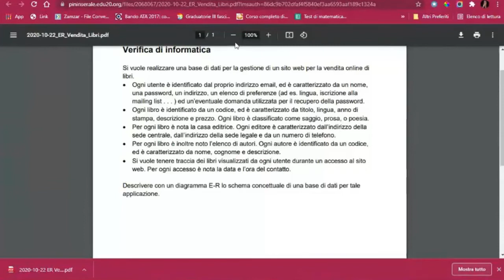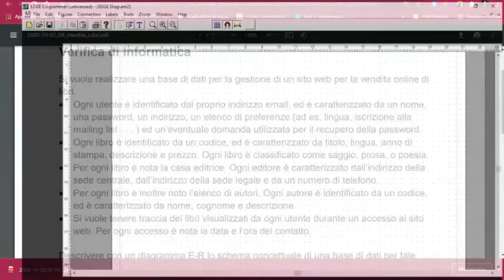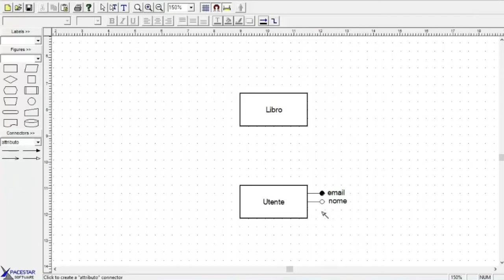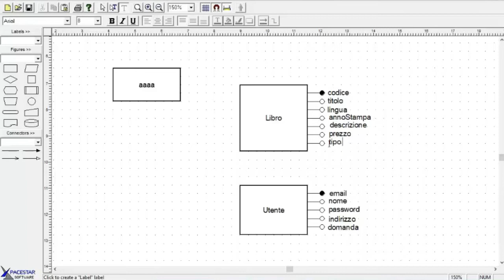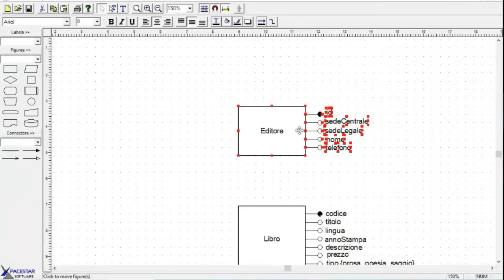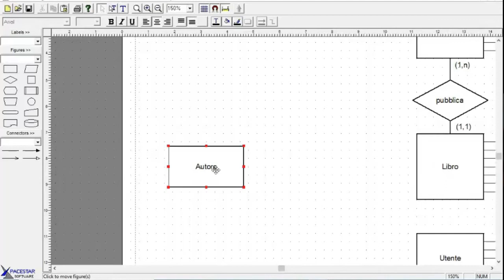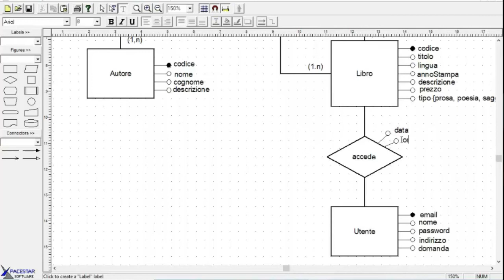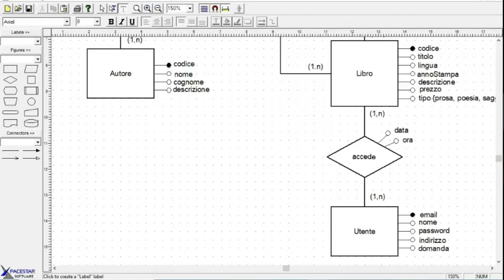Modelli concettuali dei dati: Il modello ER - Esercizio vendita libri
Analisi e realizzazione del modello concettuale del database per l'esercizio vendita di libri.